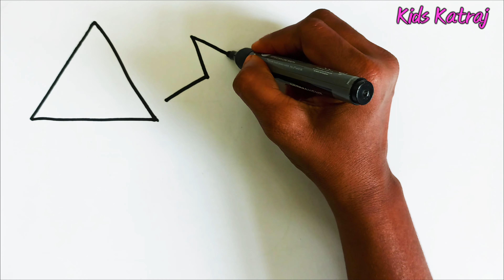Learning videos for toddlers || How to draw 2d shape || 2D Shapes Drawing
Hello, Kids : welcome to "Kids Katraj" Channel.

In this educational video for kids, we learn about the shapes of the world. We learn about the different colors and how to draw them using basic shapes.

This video is perfect for toddlers who are starting to learn about the world around them. With enjoyable animation and easy-to-follow instructions, your child will learn everything they need to know about basic shapes and colors in a fun and educational way!

Thank you kids for watching.